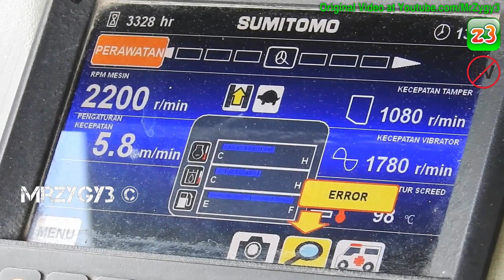The Road Construction Work Laying New Hot Mix Asphalt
Equipment are :
Sumitomo HA90C Asphalt Paver Finisher.
Sakai TS200 Tire Roller.
Bomag BW141AD Tandem Roller.
Dump Trucks.
PT. Suradi Sejahtera Raya SRD.
Enjoy My Custom videos.
* HD Videos.
* New Information & Fun.
* Continuous Update.
MrZygy3 is Not the Biggest and Best Construction Channel On YouTube
"If you are interested in becoming a Video Contributor, send a message to this channel."